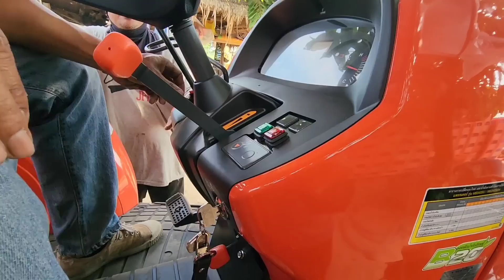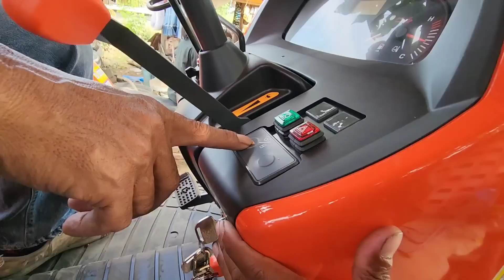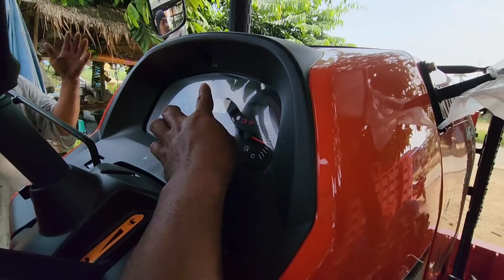ใหม่ป้ายแดง M6240SUS เมดอินเจแปน ลุงอ้วนจัดมาเสริมกองทัพเพิ่ม